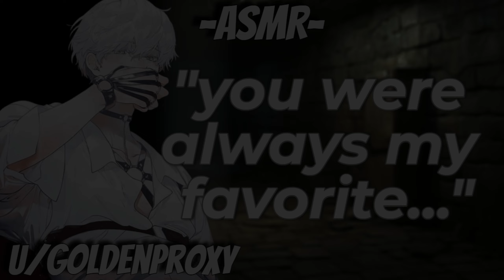[M4A] Vampire Visitor Feeds You [Part 2] [Vampire Speaker] [Imprisoned Listener]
This is the second part in this little vampire series, and it's getting kinda sad. I promise things will get more happy in the next couple parts... and more dangerous. I'm not sure how many parts this series will be yet, I just like writing these two hanging out.